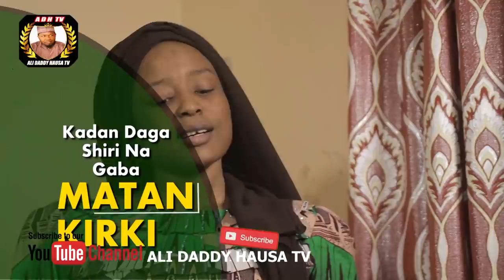MATAN KIRKI episode 4 | Hausa series [ALI DADDY]